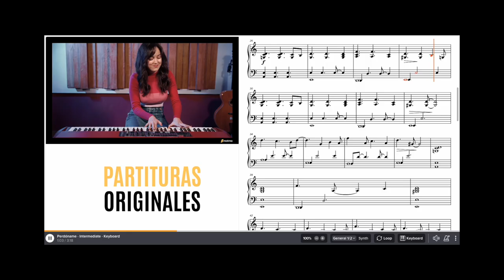Trailer oficial de María Parrado en motmo.pro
En motmo.pro aprende con @MariaParradovoz a tocar sus mejores canciones con la guitarra y el teclado.
Descubre todo el contenido extra y toca con ella y nuestro reproductor de acordes y partituras.